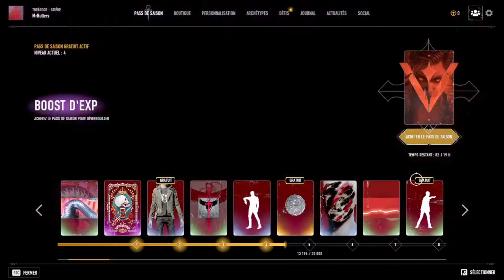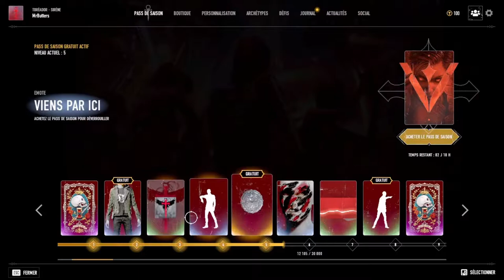[FR/Live] vampire la mascarade bloodhunt épisode 2 : je suis un jeune vampire mais j'ai du mordant .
Voici le deuxième épisode du live sur le jeu vampire la mascarade bloodhunt .